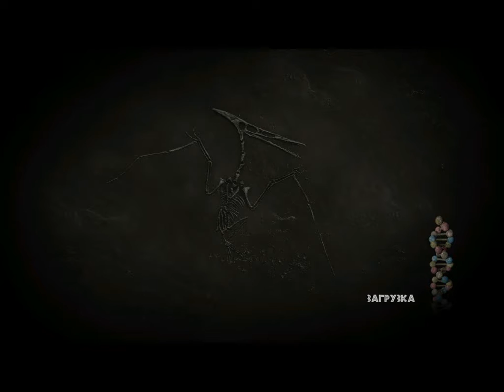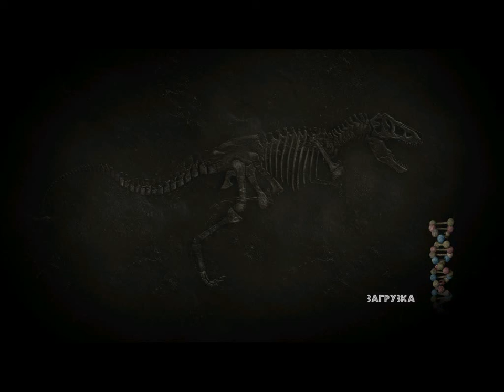Jurassic Park The Game Эпизод 3 Все Глубже